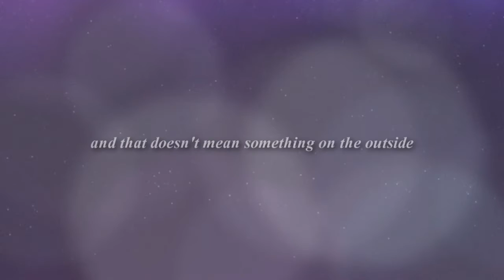You are E N O U G H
HD is choice.

Message:

With the New Year, comes new ads, especially those targeted at women to lose weight. Teens are most likely the one's that will try to loose some pounds the "easy way" But the easy way can come with effects. Because of the superficiality of becoming skinny to be liked and have the "perfect" body many girls become anorexic, bulimic, etc.
So this one goes out to my girls who are taking these dangerous choices. Don't fall into that. You are beautiful just the way you are. You don't need to be a size 3 or 0 to be beautiful. You don't need to be 100 pounds or less for a guy to like you. You are enough for everybody and if someone doesn't think that, then they don't deserve you in their life. Because you are you, and you is the BEST thing out there.

About Video:
Disney may not be the perfect thing to use for this since all of their princesses ARE skinny but Flynn is just such a smooth talker x3. When I first heard this audio, without seeing the guy, I totally imagined Flynn saying it so I  had to use him. (of course with the help of Aladdin because i ran out of talking scenes from Flynn)
I also had to cut down a lot of audio because it was just too much for me and didn't have enough imagination to come up with scenes to go with it so sorry I tried.